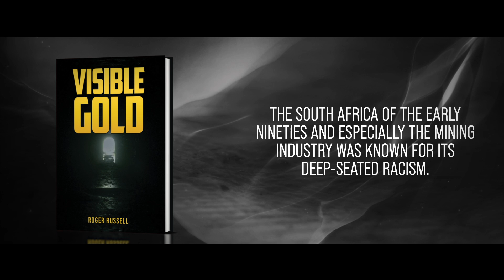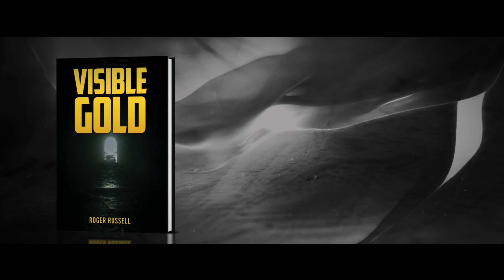Visible Gold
The South Africa of the early nineties and especially the mining industry was known for its deep-seated racism. But for people working in the depths of those mines, there was a strong bond of respect and care. The truth of this is evident in the interactions described in this book.

Told by a man who toiled alongside both heroes and victims in the shadows below, these pages reveal what newspapers never could. Here are the unforgiving realities of rockfalls and explosions, but also the gentle heroism of those who helped each other survive. Any man might save or comfort another if disaster struck. Away from the apartheid sun, skin colour matters less than a colleague’s hands hauling you to safety.

South Africa is a land of unforgiving landscapes and merciless predators but is full of forgiving and gentle people who will prove to be its salvation. Nowhere shows this stark contrast more than the gold mines – at once negligent and nurturing, lethal and life-giving. These true stories deserve remembering, for they reveal hope and redemption glow in the darkest of places.